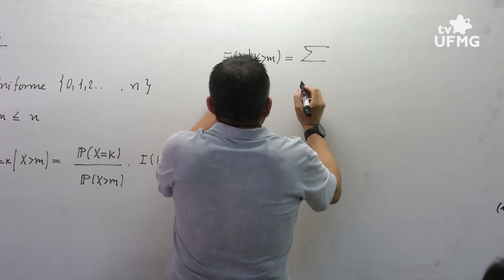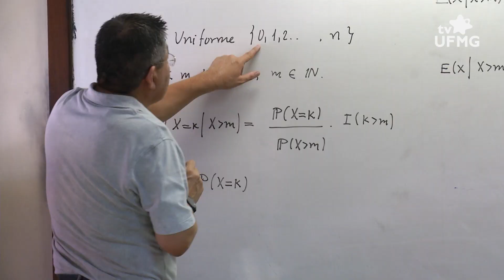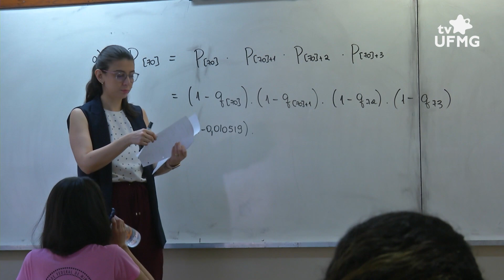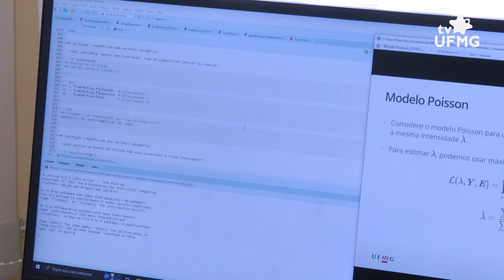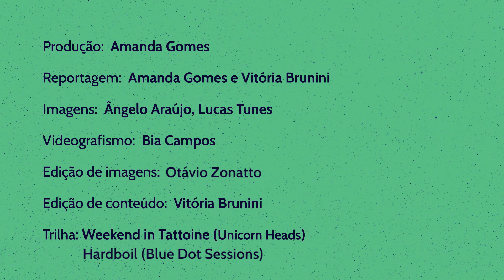Conheça o curso de graduação em Ciências Atuariais da UFMG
Criado em 2001, o curso de graduação em Ciências Atuariais da UFMG busca formar profissionais em gestão de riscos e análise financeira. Seja em curto ou longo prazo, um atuário auxilia pessoas e instituições a se prepararem para o futuro.

Para entender melhor sobre o ramo, a TV UFMG conversa com professores e estudantes do curso! O vídeo faz parte da série "Você estuda o quê?”, que busca divulgar cursos da Universidade diferentes ou pouco conhecidos.

Ficha técnica:
Produção: Amanda Gomes
Reportagem: Amanda Gomes e Vitória Brunini
Imagens: Ângelo Araújo e Lucas Tunes
Videografismo: Bia Campos
Edição de imagens: Otávio Zonatto
Edição de conteúdo: Vitória Brunini

Entrevistados/as:
Thais Paiva – profa. Depto. Ciências Atuariais – ICEx/UFMG
Fredy Castellares - coord. curso Ciências Atuariais – ICEx/UFMG
Ana Clara - estud. Ciências Atuariais – ICEx/UFMG